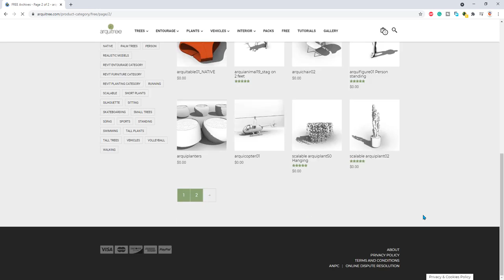High Quality Revit Families for Download Arquitree فاميلي ريفيت